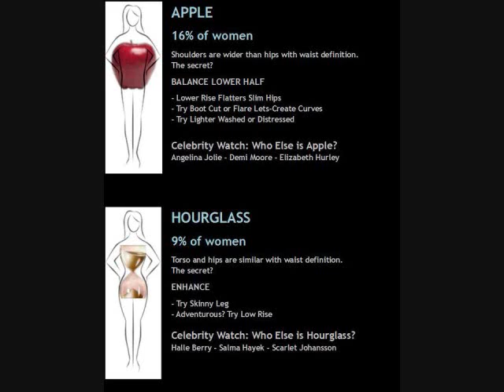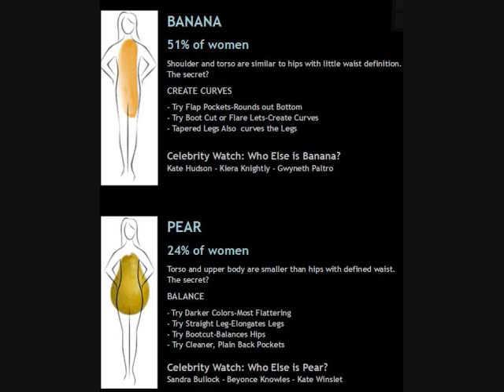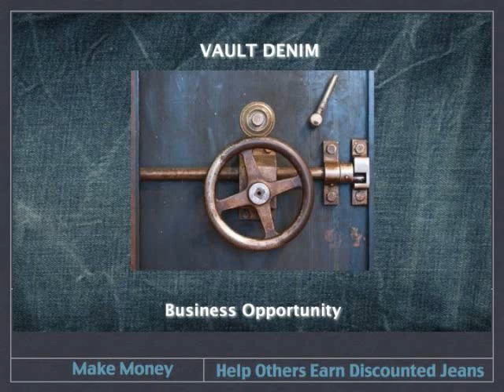Vault Denimbybrenda.wmv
Buy Host or Sell fabulous Denim Jeans..
By having a party you get 10% of the party sales in free proudct
By Selling you make up to 24% from your Personal sales & up to 7% from your Team along with Hostess Benefits if you are throwing the party